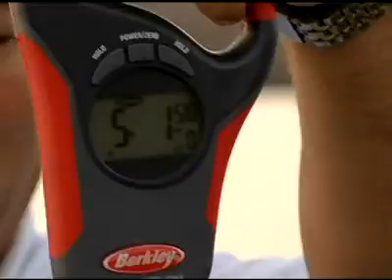Largemouth on Mexico's Lake Baccarac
Bob and Wayne head down with Shimano Canada to Mexico's Lake Baccarac in search of giant Largemouth Bass.